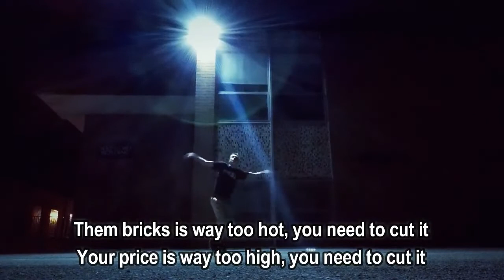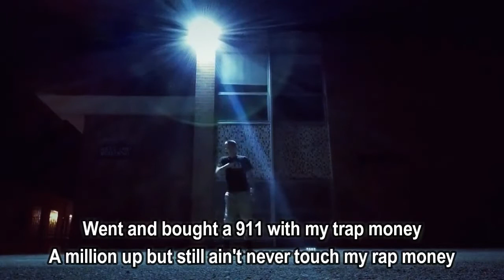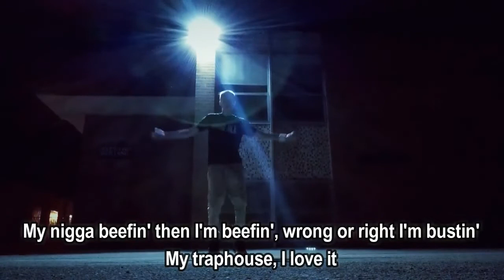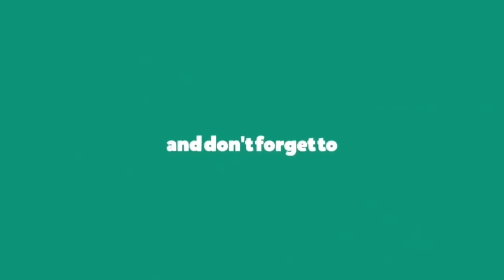O T Genasis feat Young Dolph - Cut It (Lyrics)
Cut It Lyrics:
Cut it, cut it, cut it, cut it
Them bricks is way too hot, you need to cut it
Your price is way too high, you need to cut it

[Verse 1 - O.T. Genasis:]
Run up them bands on the regular
Hittin' my plug on the celly, yeah
Tell my ex bitch that I'm sorry
I'm a skate off in the 'Rari
Keep 36 by my side
I'm a go bake me a pie
Keep 45 on my side
Fuck with my niggas, you die
All of my niggas say blood
All of my niggas say cuh
OT, I found me a plug
I got it straight out the mud
Keep it a hundred, no budge
I fell in love with the drugs
Bustin' it down in the tub
Pay me my money in dubs
Water whippin', lookin' like I'm fishin'
Baseball in kitchen, with my arm I'm pitchin'
Rolie on, it's glistenin', now my doner kissin'
Niggas steady trippin' so I'm steady grippin'
Dirty money on me, got a scale up on me
I don't fuck with phony, 'bout to sell a pony
All these niggas on me, all these bitches on me
Say my price is good, motherfucker, show me

[Hook - O.T. Genasis:]

[Verse 2 - Young Dolph:]
Went and bought a 911 with my trap money
A million up but still ain't never touch my rap money
I'm out in LA fuckin' with that boy OT
Flew to LA, got a plug on that OG
You know I've been gettin' money if you know me
When I first met my plug, I tote my pistol, hundred Gs
I ain't comin' to get it unless you got a hundred piece
I don't want it, fuck it, your price, you need to cut it
Your ice, you need to tuck it, she fuck with me, she lucky
A half a million, all 20s in that Gucci luggage
Let's skip the small talk, it's time to talk numbers
Young nigga playin' with commas, might go get a Lamb for the summer
I've been outchea in these streets all my life hustlin'
My nigga beefin' then I'm beefin', wrong or right I'm bustin'
My traphouse, I love it
Put some Forces on my old school and I had to cut it
But should I put a roof in?

[Hook - O.T. Genasis:]